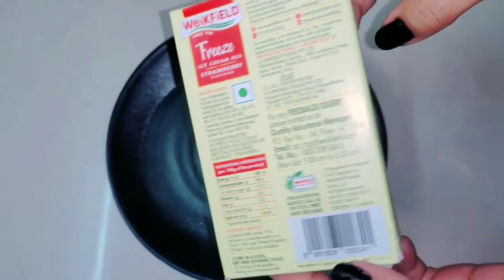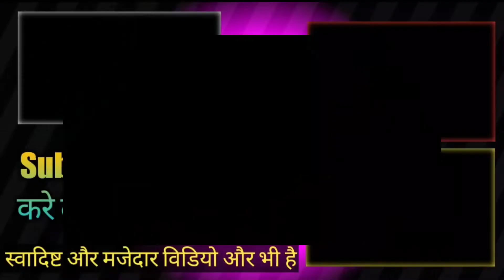Weikfield Strawberry Icecream without Electric Beater।Only 2 ingredients Icecream Recipe ♥️।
Agar apko is channel par videos achi lage to please
Comment✍️... And

strawberry icecream#icecream#icecream recipe#weikfield#icecream homemade#lgkitchenrecipe#hindi#summerrecipes